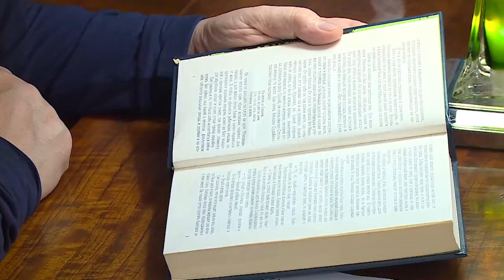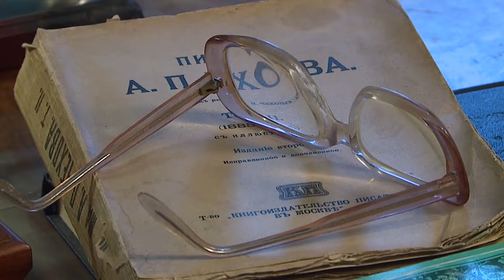Жители разных городов России приняли участие в онлайн-марафоне «Читаем Белова»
V Всероссийские Беловские чтения стартовали сегодня литературным марафоном. На четырех площадках в Вологде в прямом эфире люди разных возрастов и профессий читали отрывки из произведений вологодского писателя. Музей-квартиру Василия Белова посетили сегодня не только вологжане, но и гости города. В традиционном событии ко Дню рождения автора присоединился и Мэр Вологды Сергей Воропанов.